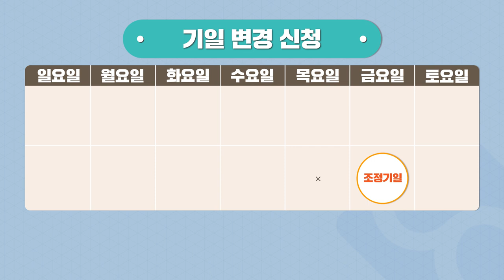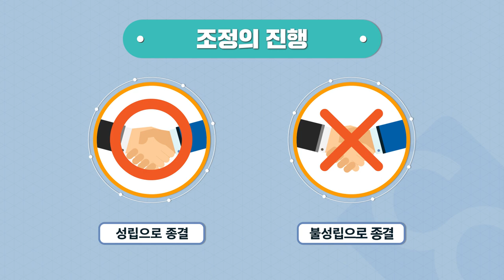조정기일의 절차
※ 관련사항 바로가기